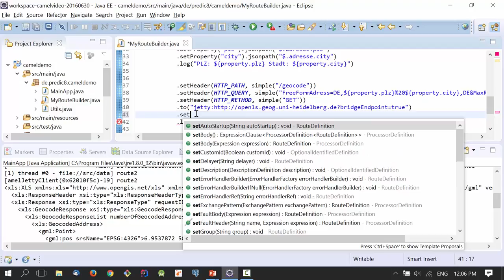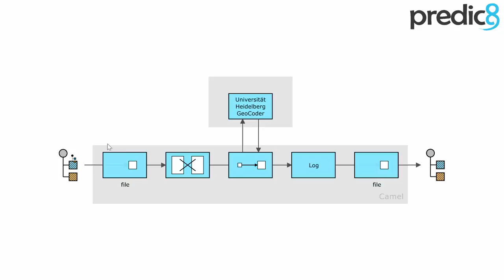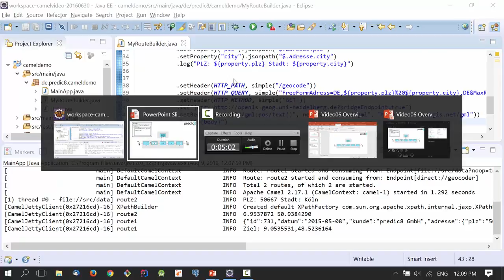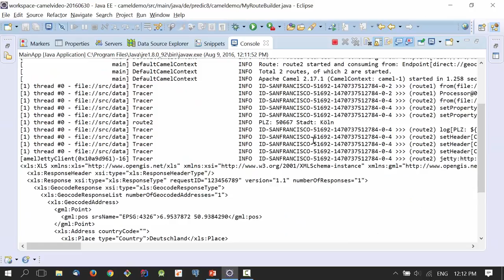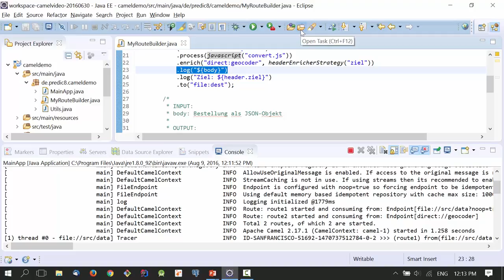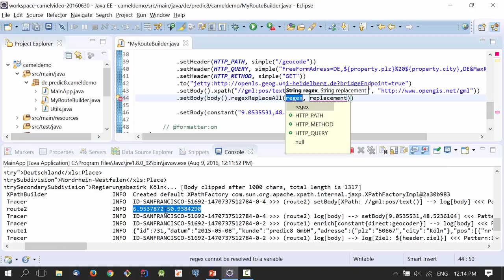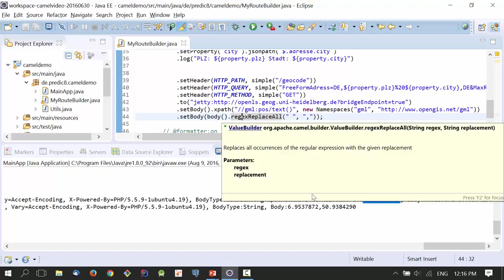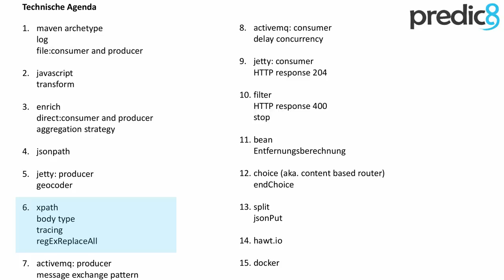Apache Camel Tutorial #06: XPath & Tracing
In Folge #06 von 15 verwenden wir XPath, um eine Information aus einem XML Dokument zu extrahieren. Wir verwenden Tracing, um den Verlauf der Nachricht durch unsere Route zu verfolgen. Und wir verwenden einen regulären Ausdruck, um im Nachrichten-Body eine String-Ersetzung vorzunehmen.

00:00 Agenda für diese Folge
00:38 XPath
02:47 Erläuterungen zur Camel "Exchange" und "Message" Klasse
05:45 Aktivierung von Tracing
08:30 Anwenden eines Regulären Ausdrucks
10:05 Kommentar zu Body Typen als implizites Wissen in der Route, Verbessern der Dokumentation
12:44 Ende

In dieser Folge wird folgender Schnipsel zur Route hinzugefügt: setBody.xpath("//gml:pos/text", new Namespaces("gml", "
Desweitern wird global Tracing aktiviert: getContext.setTracing(true);